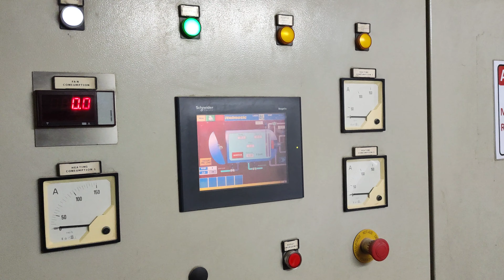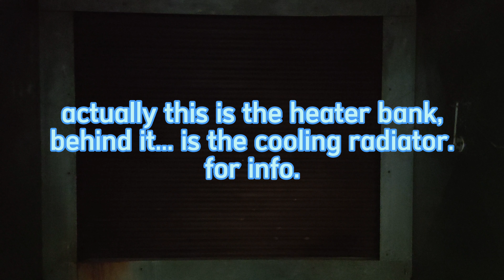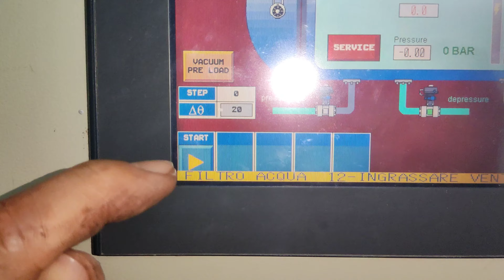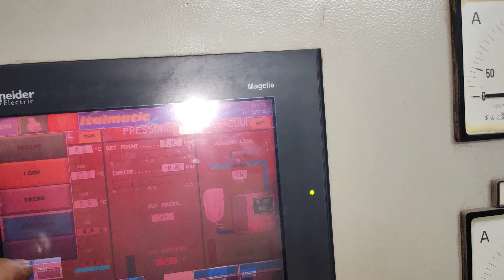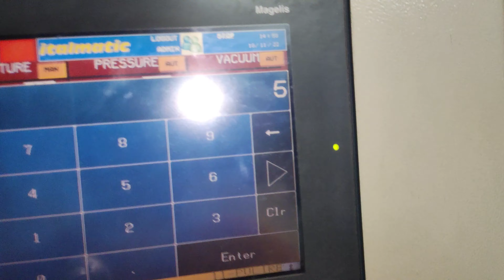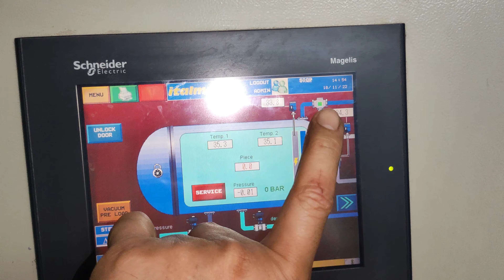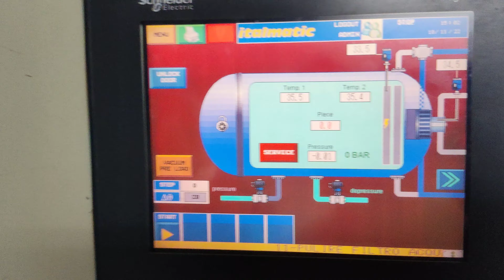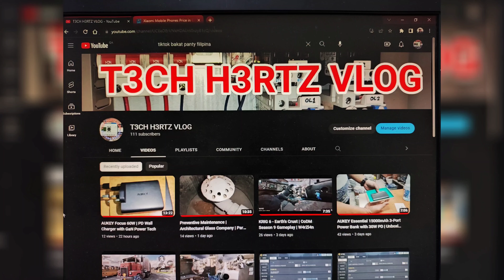AutoClave Machine (ITALMATIC) | Cooling Radiator Leak Test Simulation